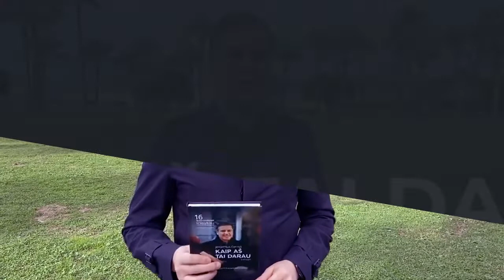Kaip aš tai darau - knyga, kurios tau reikia. Jevgenijus Černyš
16 taisyklių, kurių laikausi kasdieną. Tu gali taip pat.

Patiko? Pasidalink!